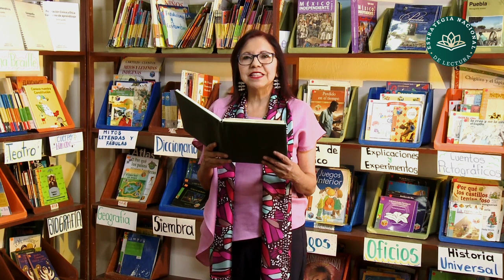Defensa de la Alegría de Mario Benedetti